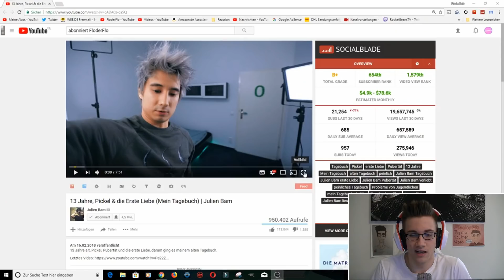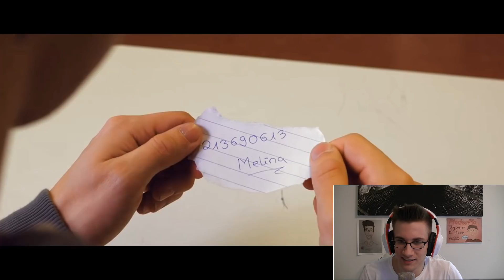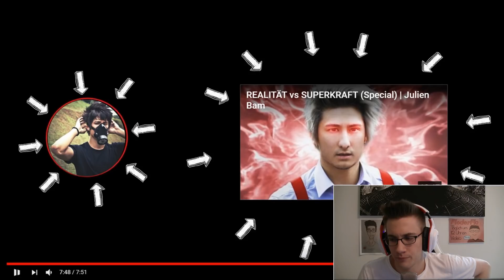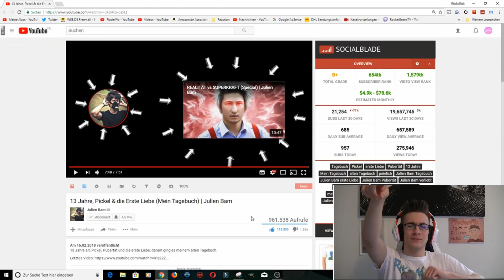Julien Bam's Tagebuch - Reaction/Bewertung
Produkte, welche ihr über meinen Link kauft, unterstützen mich durch eine kleine Provision. Für euch entstehen natürlich keine extra Kosten. Danke für den Support :)